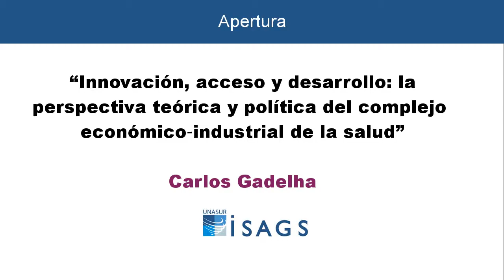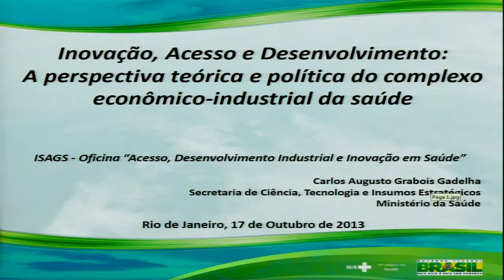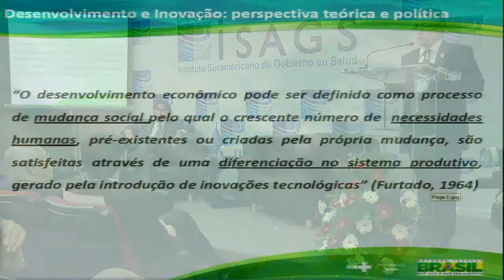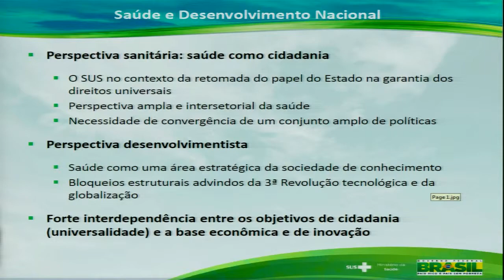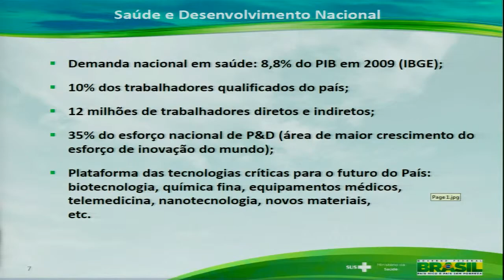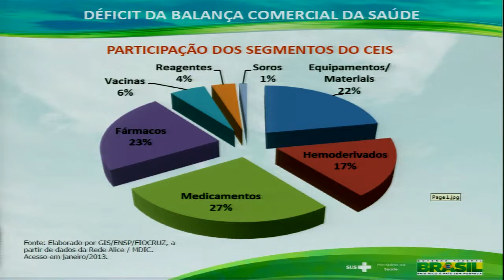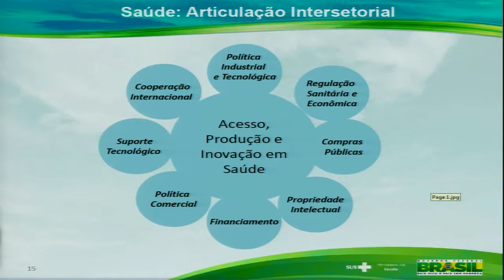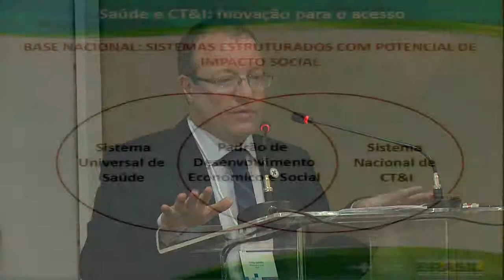Taller "Acceso, Desarrollo Industrial e Innovación en Salud"- Apertura- Carlos Gadelha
Conferencia inaugural proferida por Carlos Gadelha, Secretario de Ciencia y Tecnología e Insumos Estratégicos del Ministerio de Salud de Brasil: "Innovación , Acceso y Desarrollo: la perspectiva teórica teórica y política del complejo económico-industrial de la salud"